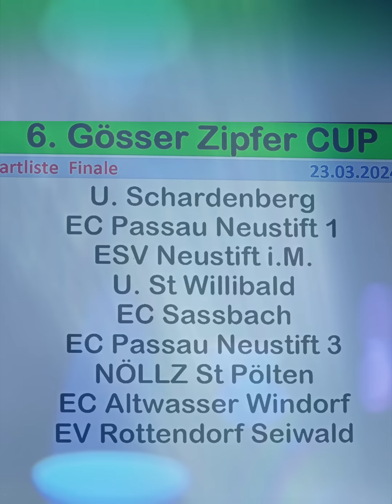EC Passau/Neustift gegen Union Schardenberg Gösser Zipfer Cup Finalgruppenspiel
Gösser Zipfer Grenzlandcup 2024 Finalrundenspiel EC Passau/Neustift gegen Union Schardenberg